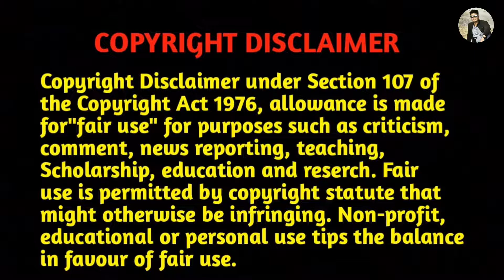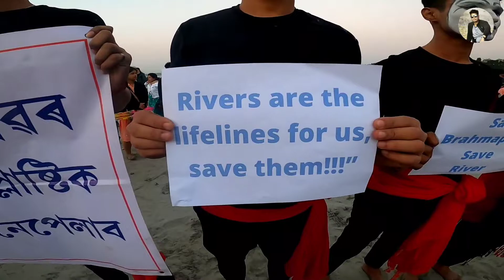MIME performance at Jeevan Kite River Festival 2022 | Bank of Brahmaputra river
rajibda traveller

Hello friends 🙏

Mere video ko pura dekhne ke liya thank you 🙏.
I always try to serve good content. Hope you like this video, if you like this video plz appreciate me, my hardwork.
Location - BANK OF BRAHMAPUTRA RIVER, LACHIT GHAT (STATUE OF VEER LACHIT BORPHIKAN), MG ROAD, GUWAHATI, ASSAM, INDIA